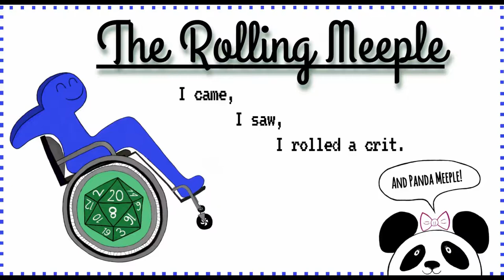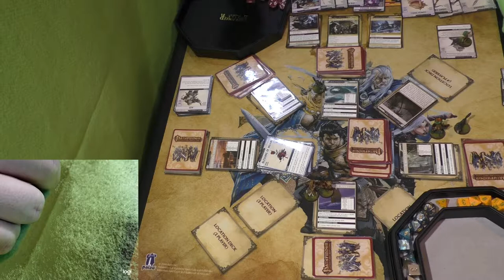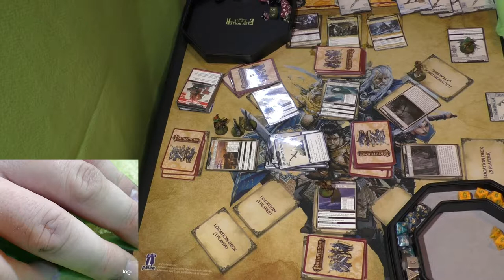Skull & Shackles Campaign- Ep 1 Island Hopping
The first scenario of the base set, where we take on a villian that would even scare Jaws!